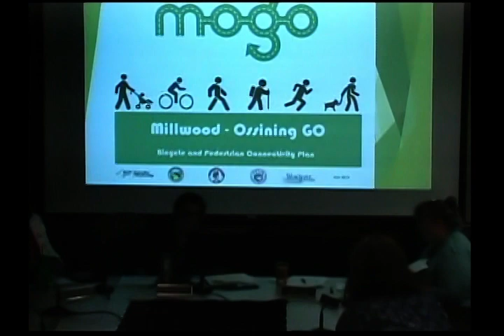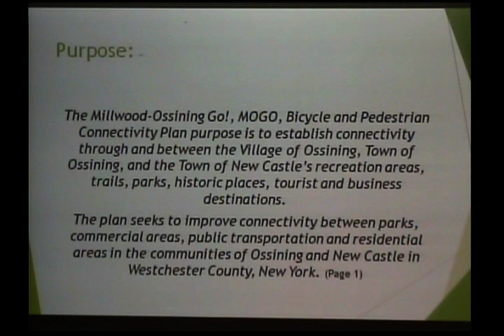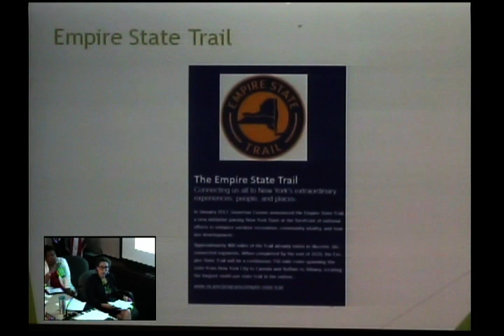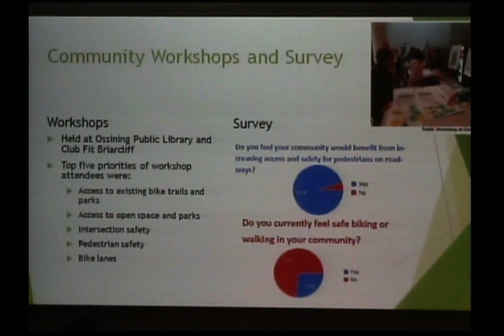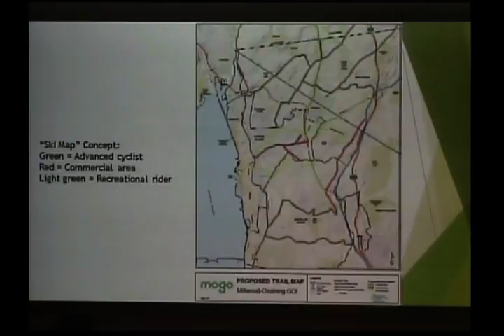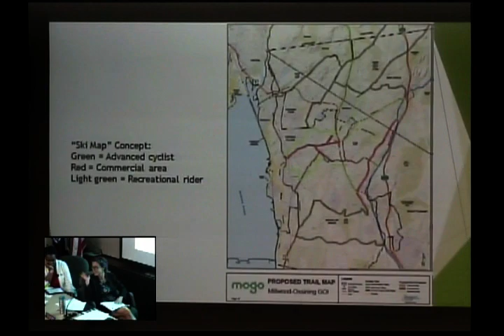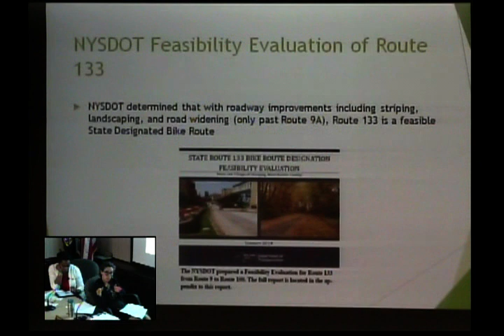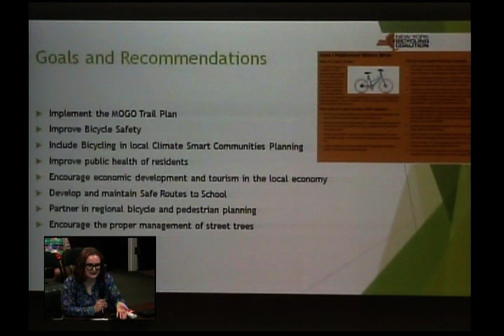TWS 7 17 2018